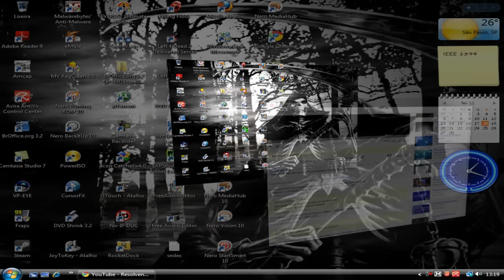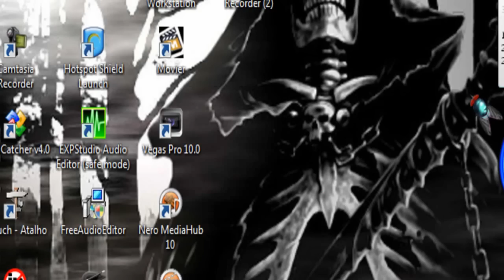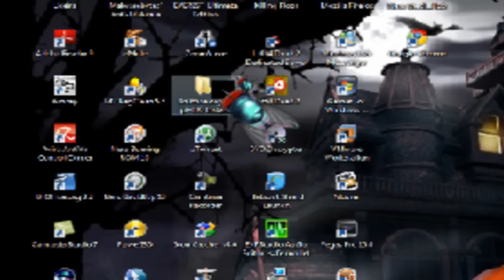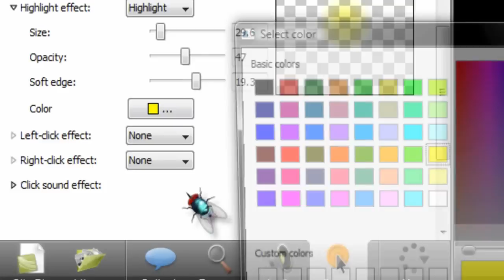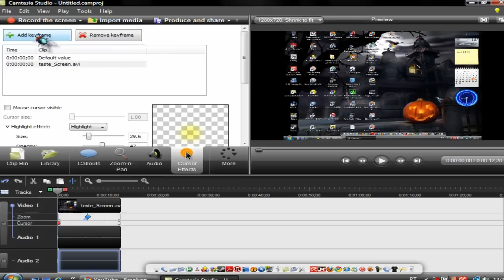Configurando o Camtasia Studio 7 para utilizar o CursorFX (Pedido)